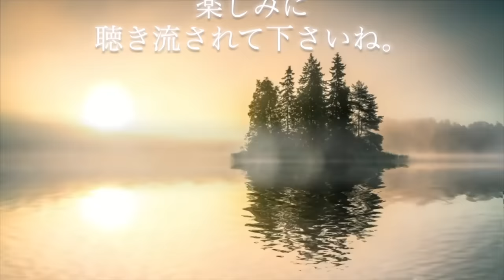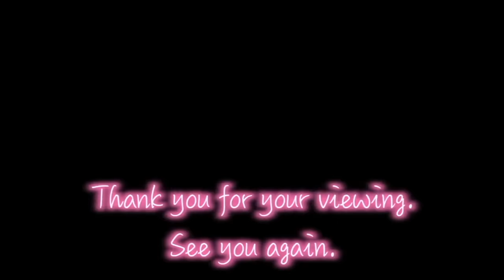朝聴くだけで人生が激変する。確実に奇跡が起こります。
・短く感じたり繰り返し聴きたい時には「ループ再生」機能をオンにして下さい。

この音源は、朝に1分でも2分でもいいので聴き流すとよき。です。
（ご自身がピンと来たタイミングがあれば、朝ではなくても大丈夫です^^）

1日のスタートである朝に、波動の高いものに触れるのはとても大切です。
心身や波動のバランスが整っている状態で1日をスタートさせられるか否かで、その日の展開・質は全く変わってしまいます。
なのでなるべく「波動の高いものに触れる」ことは日頃から意識されてみて下さい。

そしてこの音源も「波動の高いもの」に在る為に、特別な波動調整をしました。
もちろん波動調整をしないまでも、ピアノの響きや自然音、作成して下さった方の愛情などだけで「波動の高いもの」になっています。
(ピアノの音色は、脳に良いとされていて自律神経のバランスが整い、ネガティブ思考.不安軽減などの効果があると言われています。また、自然音には1/fゆらぎもあります)

そして、今回はそれらにプラスして波動調整をしています。
正直、YouTubeではこの様な波動調整はあまりしないのですが、
以前の動画(メインチャンネル)のチャットやコメントを拝読させて頂き、少々心身が辛くなっている方が多い気がしたので、今回は実施させて頂きました。
（皆さん日々お疲れ様ですm(_ _)m 皆さんなら絶対大丈夫だから安心していて下さいね⭐︎）

また、この動画にはルーンの魔法も組み込んでいます。
ルーンの魔法とは、古代北欧に実在した魔法使い・魔術師が扱っていた古代文字(ルーン文字)で作られる魔法で、今回は「朝日の浄化」「奇跡」「幸運」「好転」「良縁」のワードを強化して組み込んでいます🧙‍♂️🧙‍♀️🪄

ただ聴き流すだけなんだけど、なぜかは分からないけど心や身体が軽くなる様な、とっても不思議なことが起き始めるので、楽しみに聴き流されて下さい^^

※目が見えない方、耳が聞こえない方にもお楽しみ頂けます。(音.映像の振動はご本人に伝わるものなので🌟)

★メインチャンネル★(望む現実を創る方法をお伝えしています)

★書籍★
「いつだって、宇宙を信頼すればいい。」(フォレスト出版)

「宇宙パワーで銀河一のパートナーと世界一ハッピーになる！」(大和出版)

「日本人こそ、宇宙にお願いすればいい。」(フォレスト出版）